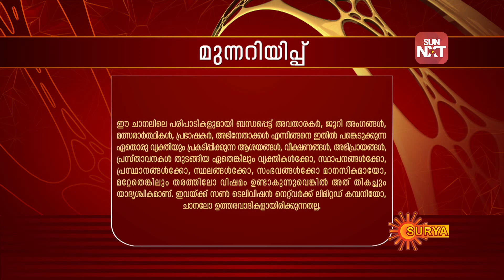Kadhakalkkappuram | 27th Nov 2018 | Surya TV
or Download Sun NXT android app from Playstore.
 2 Click on any video content & Sign up or Sign in.
 4 Complete your payment on discounted price.
 5 iPhone customers can avail the discount from your browser only
T&C Apply.Enjoy Sun NXT. T&C:

Every day, we hear stories we find difficult to believe. Kadhakalkkappuram goes deep into the stories, investigating the fact behind it. It can be a historic event, or a mystery, or a investigation behind a unfortunate events and mysterious acts.